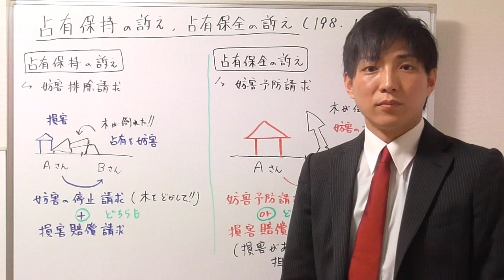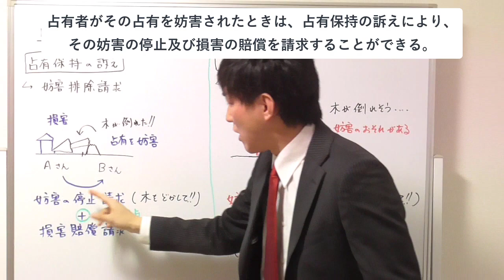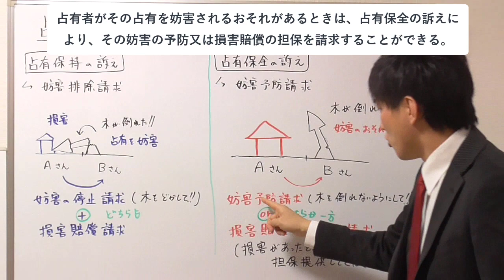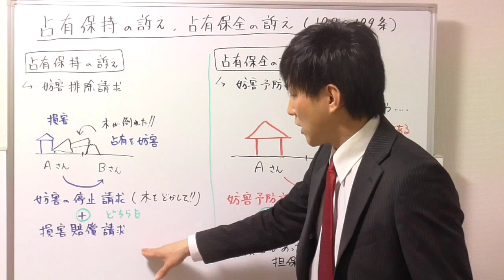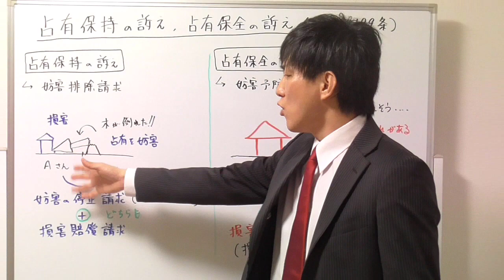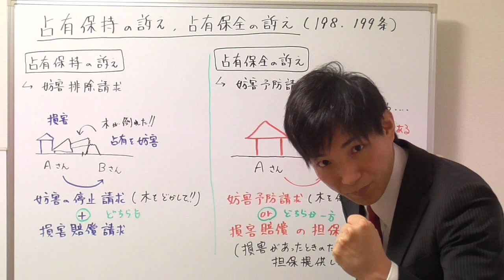【宅建】占有保持の訴え・占有保全の訴えの違い